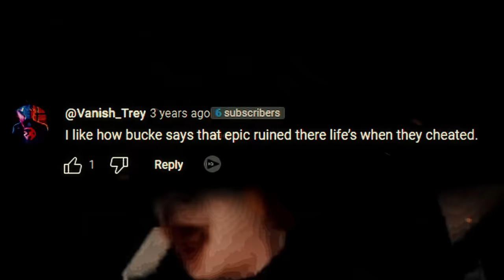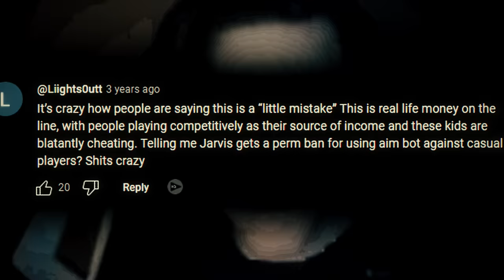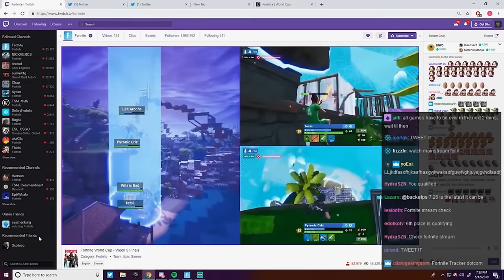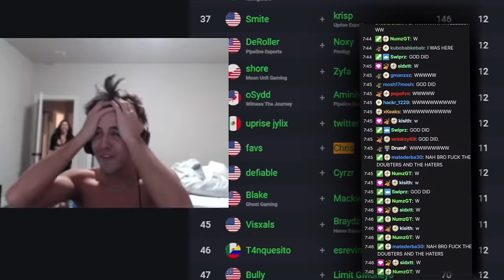Bucke: The Most HATED (Documentary)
This is how Bucke FPS became the most hated figure in the world of Fortnite.  He had many different controversies such as his cheating scandal, and his disqualification from Copenhagen.  You will learn about the full story.

🕕TIMESTAMPS🕕
0:00 How it Started
1:32 The Ban
2:49 Twitch Rise
4:30 The Falloff
5:32 Copenhagen Ban